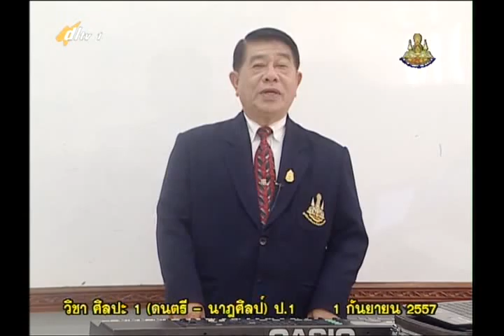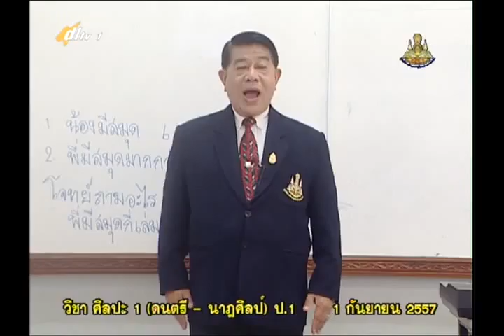028A+1010957+artp1+dl57t1+w16+ ศ สีสันดนตรีจังหวะ เพลง รักเมืองไทย